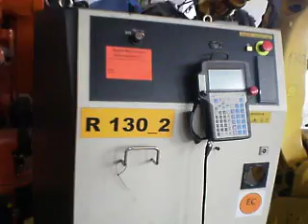Used robot Fanuc 2000iA control Rj3iB at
Eurobots (Industrial Machinery Export, S.L.) are spanish leading world-wide suppliers of used industrial robots and automation components as KUKA, ABB, FANUC, MOTOMAN, STAUBLI, SEF, ADEPT, KAWASAKI...